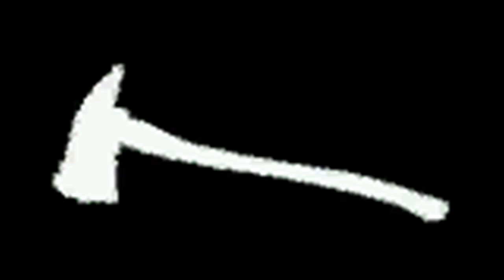Left 4 Dead 2 all weapons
all weapons in left 4 dead 2 with pictures
there are all 1 tier,2 tier,granades(bombs),melee weapons in this video